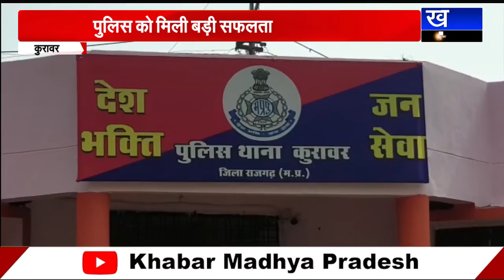कुरावर पुलिस को मिली बड़ी सफलता, मोहल्ले में आतंक मचाने वाले बदमाश गिरफ्तार